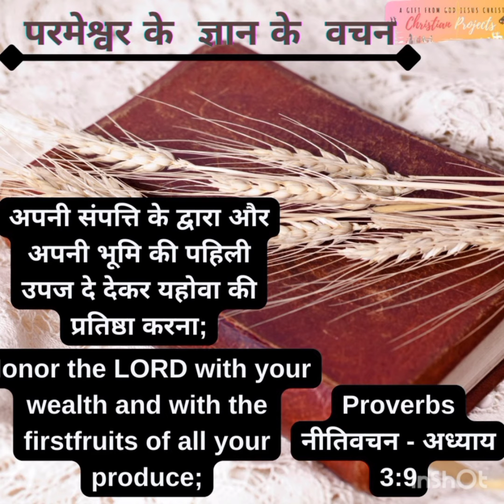June 7, 2022